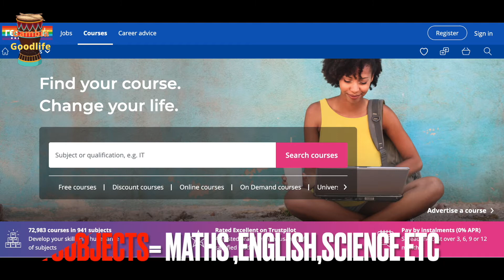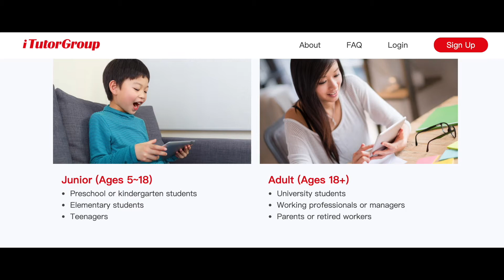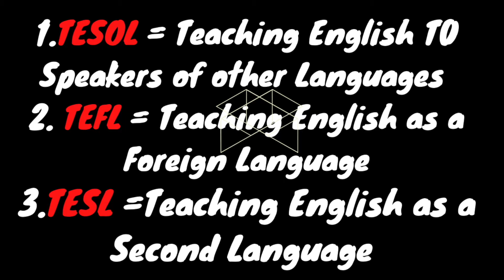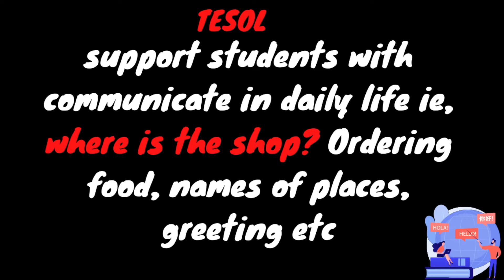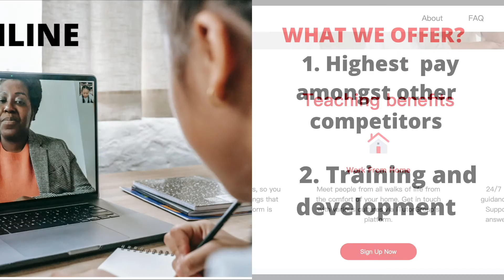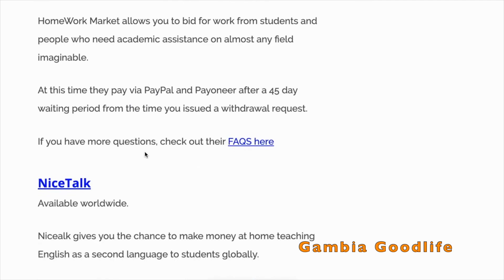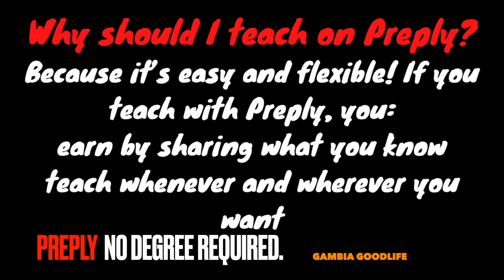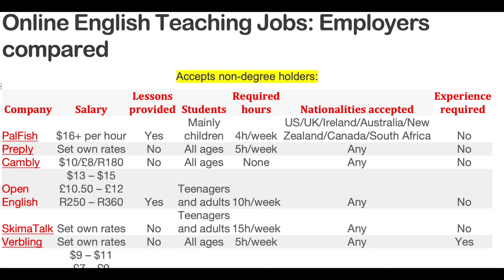No Degree Requirements Learn Money Money Tips |For expats living in the Gambia |Teach online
Learn money making tips for expats in the Gambia or worldwide teach online.

Do you struggle with ideas about how you will survive financially when you make that move to Africa,?  In today's video I will give you some money making tips that you can  engage  in when you move to the Gambia or worldwide . You can teach online whether  or not you have a degree .have presented  some ideas which I hope you will be able to help you if you have a passion for teaching.
MAKE MONEY ONLINE TEACH YOUR NATIVE LANGUAGE ONLINE+ ,COOKING - SEWING,-ENGLISH,- MATHS, BAKING|TEACH WHAT YOU KNOW BAKING, ONLINE  RIGHT FROM THE COMFORT OF YOUR LIVING ROOM FROM ANYWHERE IN THE WORLD INCLUDING AFRICA/GAMBIA\NIGERIA|SOUTH AFRICA. Itutor Group,TESOL,ESOL

facebook gambiagoodlife